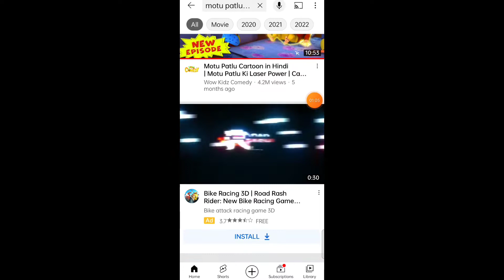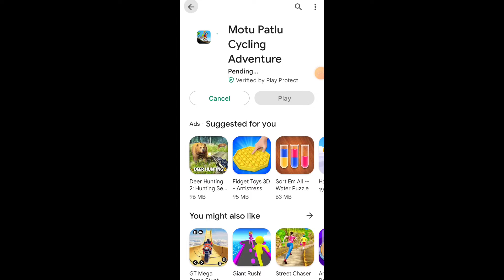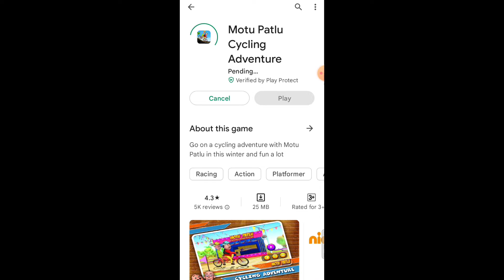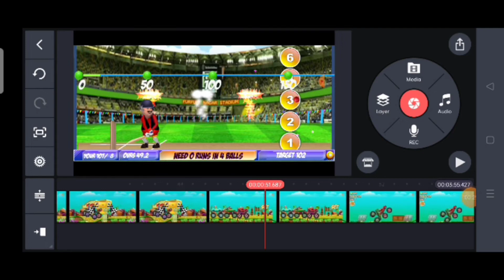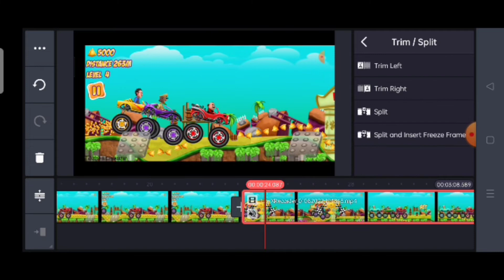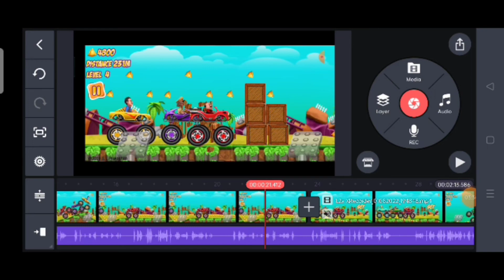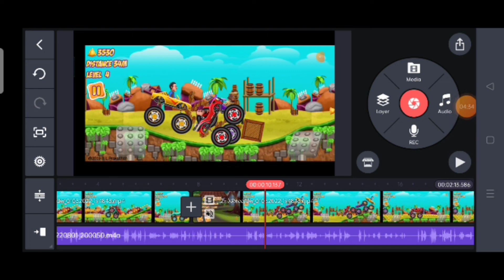Upload Motu Patlu Videos On Youtube | Copy Paste Work | Earn $34,780 🔥 From Copy Paste YouTube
Copy Paste Work | Upload Motu Patlu Videos On Youtube |  | Earn $34,780 🔥 From Copy Paste YouTube

Relative Keywords ✅

Upload cartoon video and earn money
make money from youtube strikes
youtube se paise kaise kamaye doraemon cartoon
work from home
cartoon video se paisa kaise kamaye
cartoon channel se paisa kaise kamay
earn money
Doraemon Episod copy past

Other Search 🔍 ✅

Download upload karke paise kaise kamaye
cartoon video se paisa kaise kamay
earn money
how to earn money from home
online earning
youtube income

About Me
Check about section

Ager ap ko ksi be topic Pe video chahya to comment Kar Dena 👇